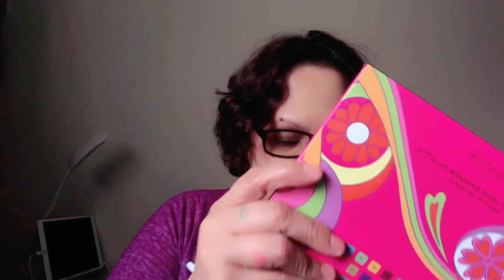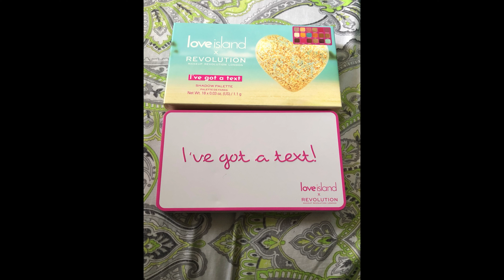Mini Tj Maxx haul